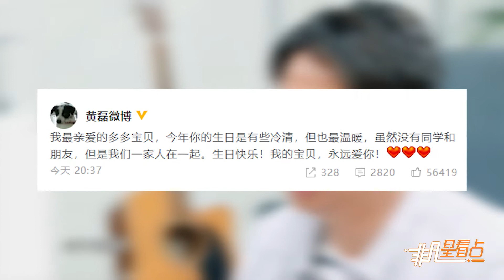黃磊孫莉為多多慶14歲生日：我的寶貝 永遠愛你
2月6日，黃磊發佈微博為多多慶生。當天是多多14歲生日，黃磊在微博發文稱“今年你的生日是有些冷清，但也最溫暖，雖然沒有同學和朋友，但是我們一家人在一起。”黃磊對女兒深情表白：“生日快樂！我的寶貝，永遠愛你！”隨后，孫莉也在微博發文為女兒慶生：“我最親愛的寶貝，生日快樂”，還曬出了多多站在蛋糕面前的照片。